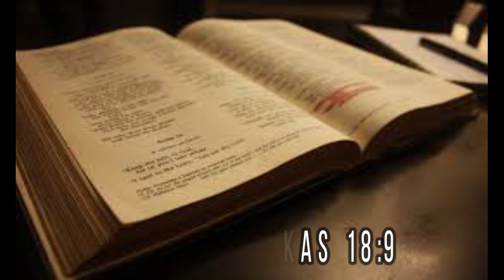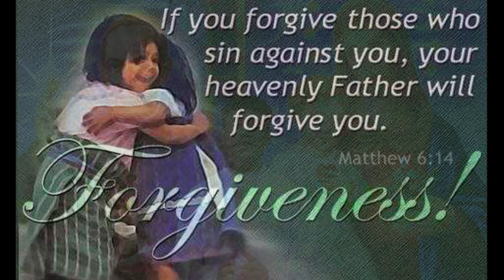Verbum Domini || Sabtu, 18 Maret 2023